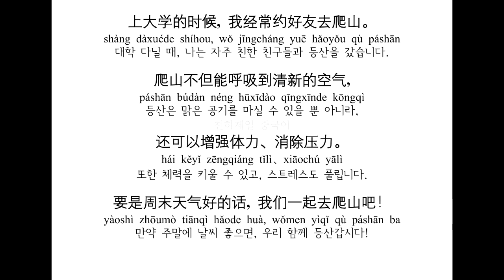【모범답안】좋아하는 운동 천하제일중국어 말하기 TSC, bct스피킹, 오픽중국어, HSKK 완벽대비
중국어 말하기 시험을 준비하는 분들은 중국어말하기꿀팁
술어 목적어 고정격식은 필수 固定搭配
기초 튼튼 중국어말문뚫어뻥
중국어로 말을 잘하고 싶은 분들과 TSC, 중국어오픽, BCT스피킹, HSKK 등의 중국어 말하기 시험을 준비하는 분이라면 이 문제 정답을 꼭 외워두세요.
중요한 순간에 멋지게 실력발휘 할 수 있습니다.